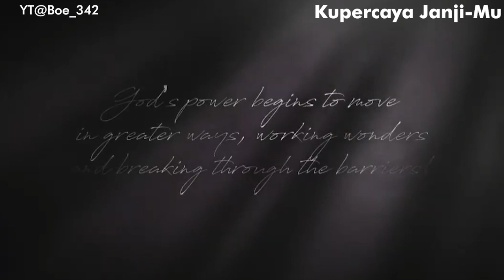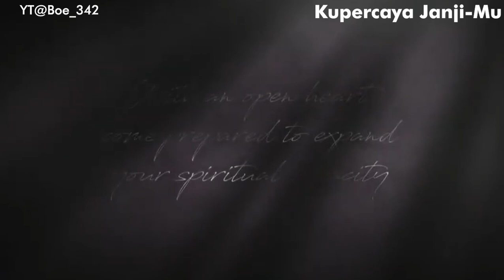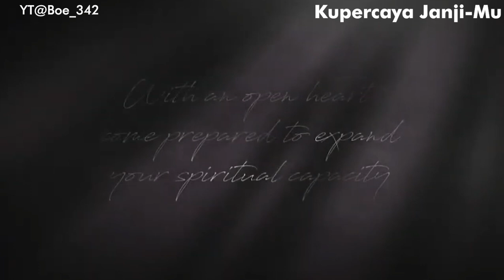Ps. Nita Setiawan, Melitha Sidabutar & KA Worship SEMARANG - Kupercaya JanjiMu [Music Video COVER]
Ps. Nita Setiawan, Melitha Sidabutar & KA Worship - Kupercaya JanjiMu
Ciptaan : Ps. Yosie Jendrah

Lirik:
Kudatang ke takhta kasih karuniaMu Tuhan
Kau b’rikan anug’rahMu
Dan pulihkan hidupku

Doaku kekuatanMu
Membawaku terbang tinggi
Melewati badai di hidupku

Kupercaya janjiMu
Kuberjalan dalam firmanMu
MujizatMu dinyatakan saat ini Tuhan

Kupercaya pada janjiMu
Kuberjalan dalam firmanMu
MujizatMu dinyatakan dalam hidupku